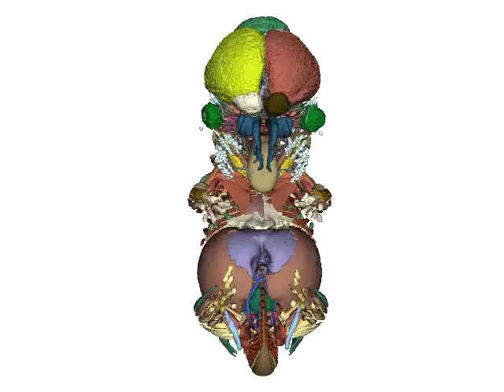Volume rendered atlas of an E14.5 embryo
In our latest special issue, Imaging Development, Stem Cells and Regeneration, Neil Horner, Anne-Marie Mallon and colleagues present LAMA, an automated image analysis for the developmental phenotypes of mouse embryos. The movie is a volume rendered atlas of an E14.5 embryo with 184 segmented organs.